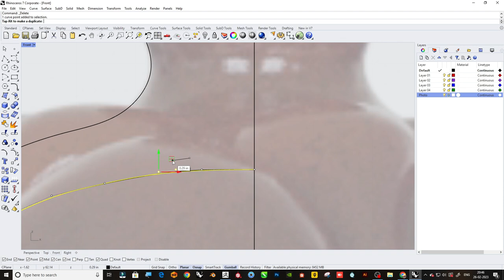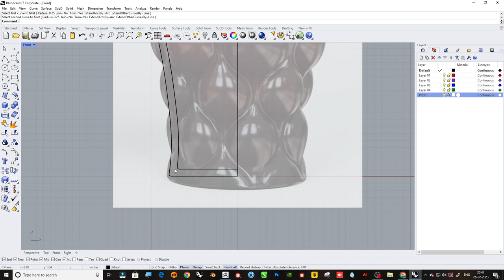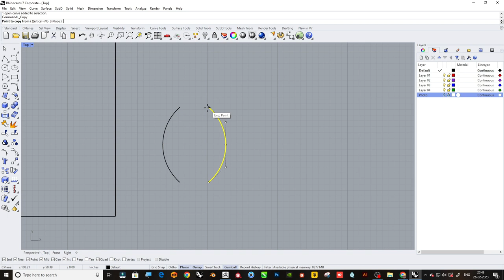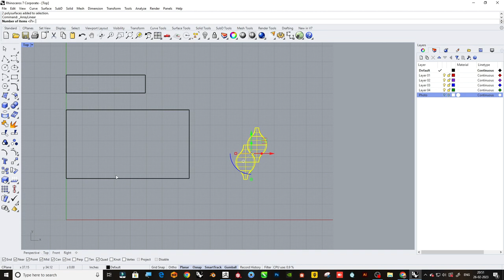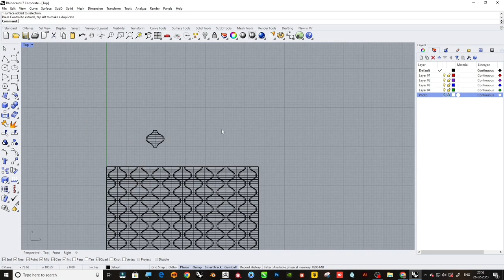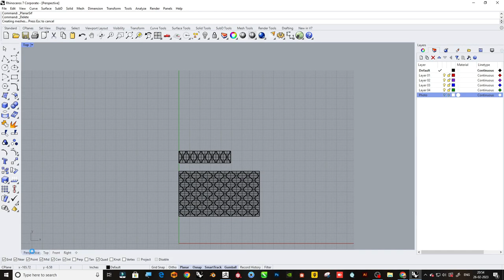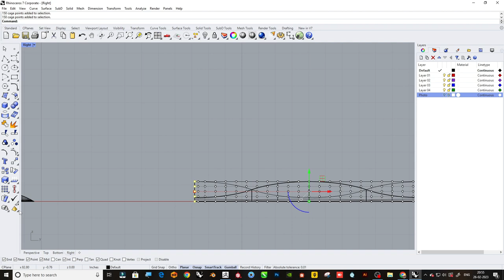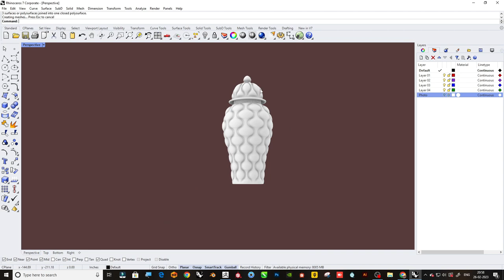"Create Stunning 3D Jars with Rhino 3D: A Step-by-Step Guide"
Learn about Rhino 3D, its features, and how it can help you create stunning 3D jars step-by-step.

Explore the best 3D modeling software for creating jars and find the right tool to help you achieve your design goals.

Learn the basics of 3D modeling software for jars and how to use Rhino 3D for creating stunning designs.

Get inspired by these unique jar design ideas and learn how to create them step-by-step using Rhino 3D.